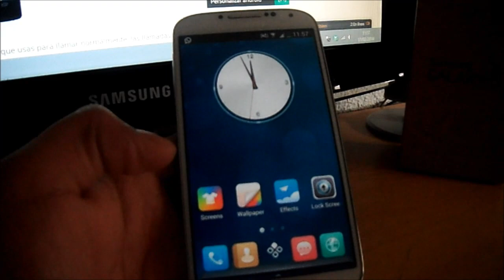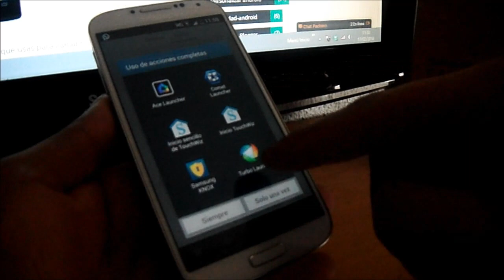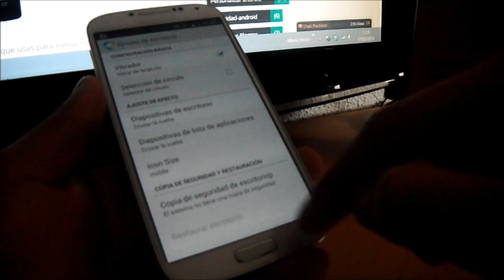Nuevo Turbo Launcher 2014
Nueva actualizacion del turbo launcher 2014, mas opciones lockscreen, widget 3D etc.